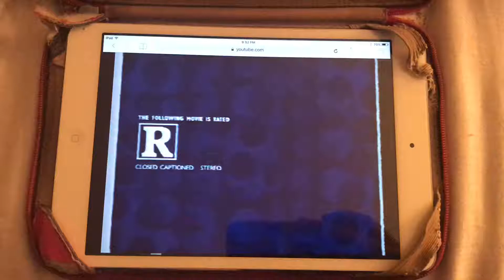The Movie Channel Rated R